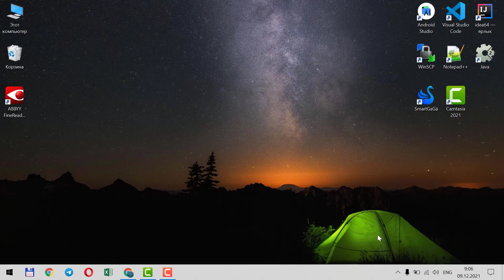Windows 10 operatsion tizimidagi antivirusni o'chirishni o'rganamiz!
Ko'pincha qaysidir antivirusni o'rnatishda, windowsni aktivatsiya qilishda, ba'zi dasturlarni o'rnatishda windows 10 operatsion tizimidagi antivirusni o'chirib qo'yish talab qilinadi.